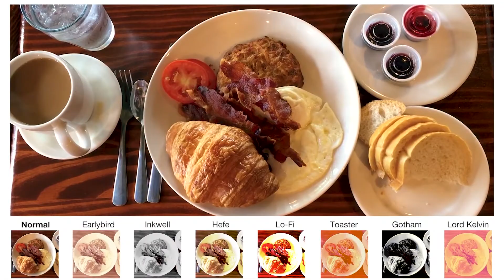"Foodie: Week One" - Ann Spears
Rev. Ann Spears introduces us to the "Foodie" series, and tells us about what it was like around her grandmother's table.

FMHouston.com